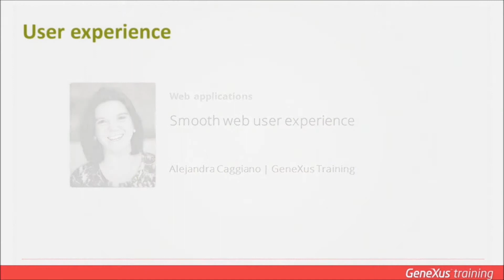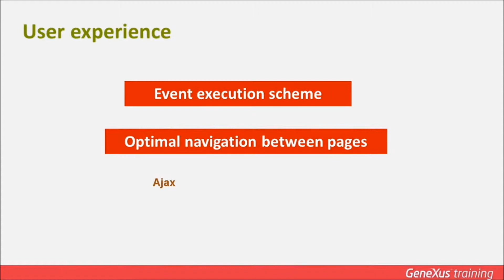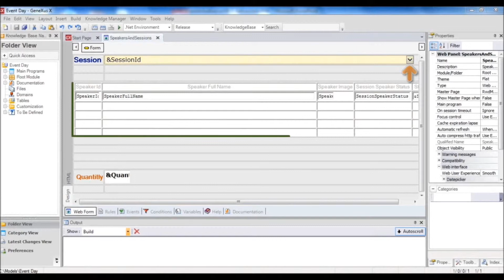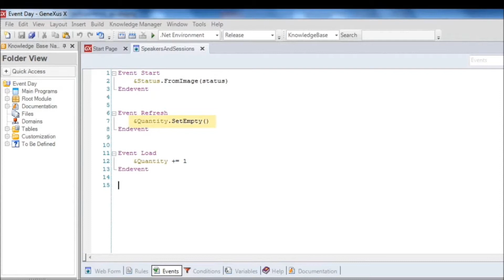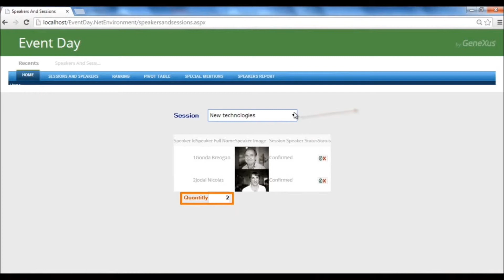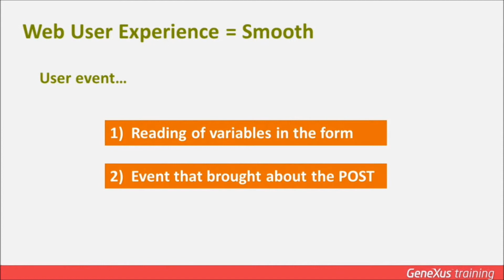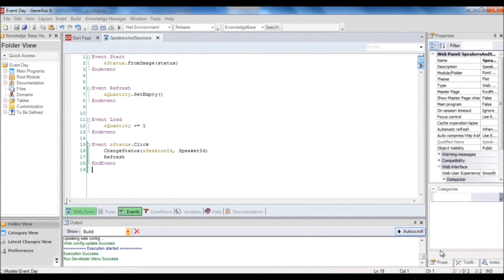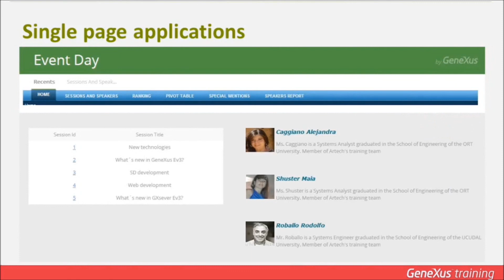Experiência de usuário amigável e fluida (Smooth)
Válido para: Evolution 3.
Se apresenta o conceito e as mudanças que introduz a nova propriedade Web user experience com valor Smooth. Através de exemplos práticos se apresenta o novo esquema de disparo de eventos em web panels quando se produz um evento de usuário, e as atualizações nas aplicações de uma página só.